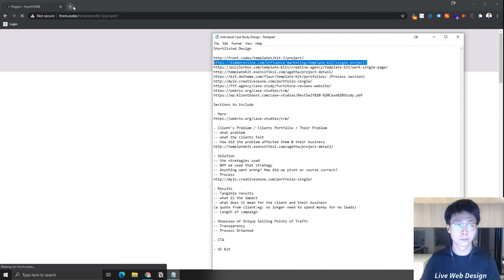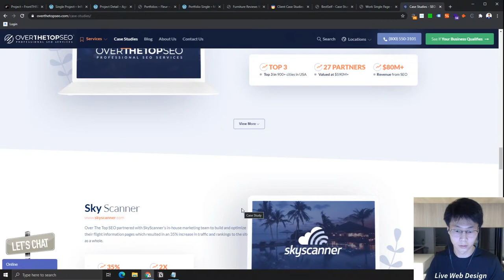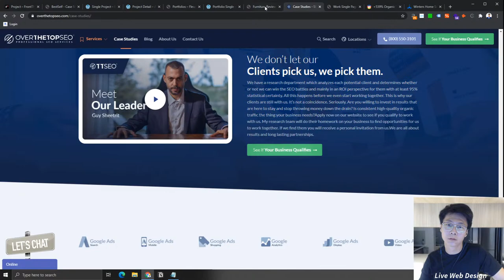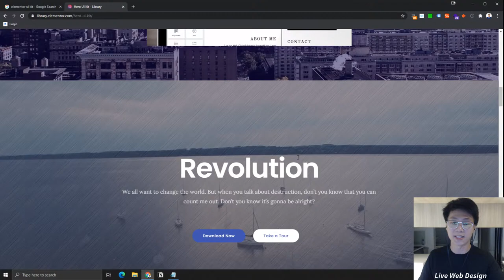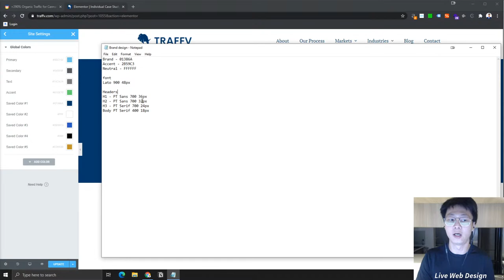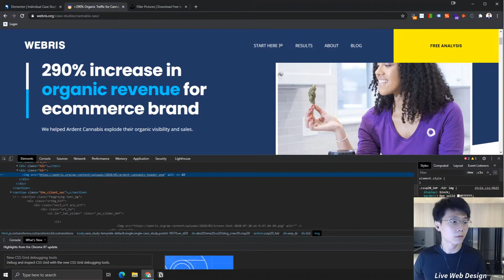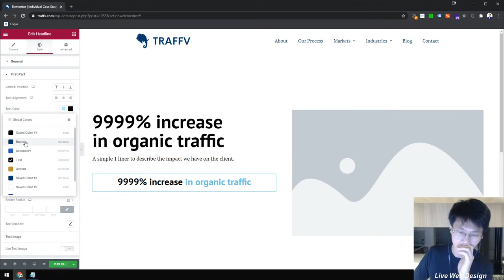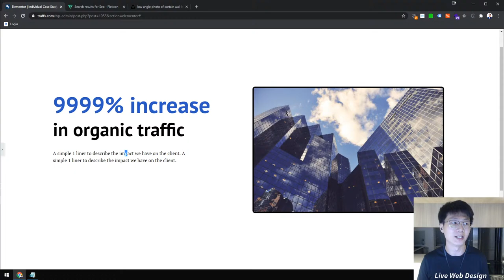Live SEO Ep 7 - Redesigning Web Site (Case Study Pages)